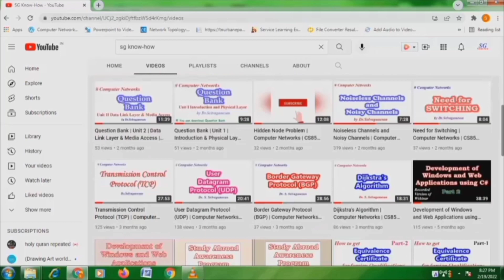YouTube Shorts Monetization | Tamil | Selva Tech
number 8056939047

 SELVA TECH TEAM